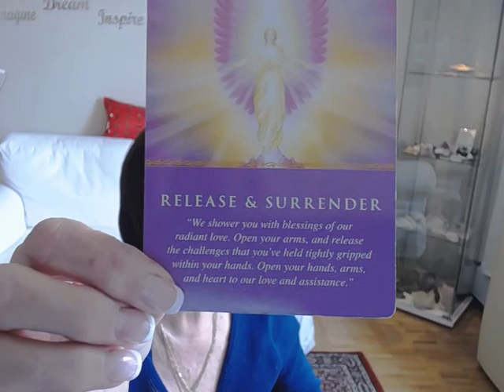Aquarius Weekly Angel Tarot Reading for April 3- 10 2017